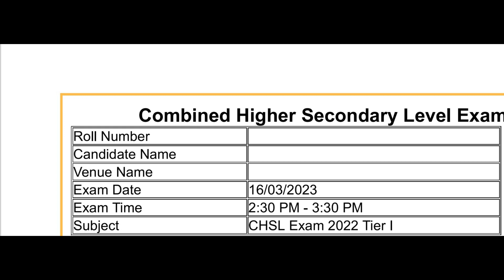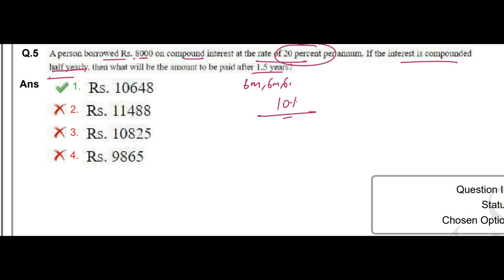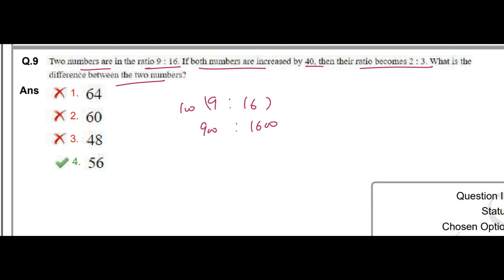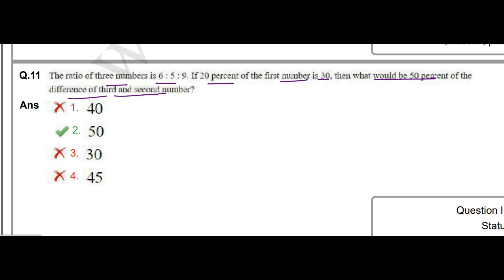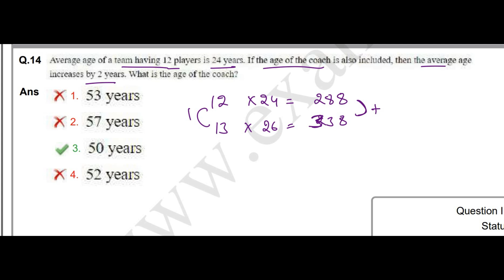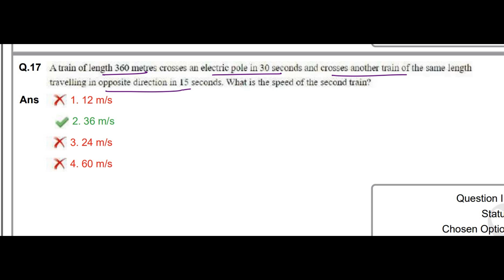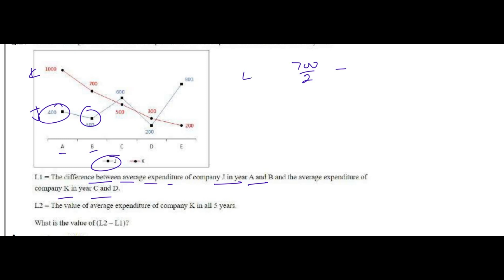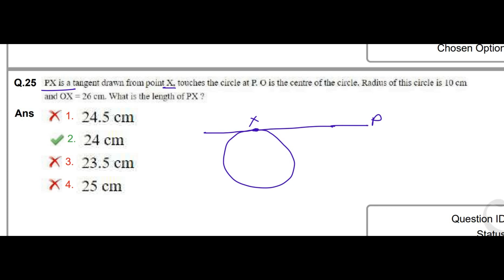SSC CHSL 16 MARCH 2023 SHIFT 3 MATH SOLUTION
ssc chsl 9 march 2023  math solution
ssc 2023 general math short syllabus
ssc 2023 math
ssc exam 2023 math short syllabus
ssc 2023 math
ssc chsl 2023 math syllabus
ssc chsl march 2023 math solution
ssc 2023 higher math syllabus
math ssc 2023
ssc chsl math solution
ssc chsl math previous year papers with solutions pdf
9 10 math solutionssc chsl previous years math solution
ssc chsl previous year question and answer pdf download
ssc chsl previous year paper with solution in hindi
ssc chsl time and work previous year questions
ssc chsl previous year solved paper in hindi pdf
ssc chsl previous year percentage questions
ssc chsl solved previous year paper
ssc chsl previous year papers with solutions pdf in hindi